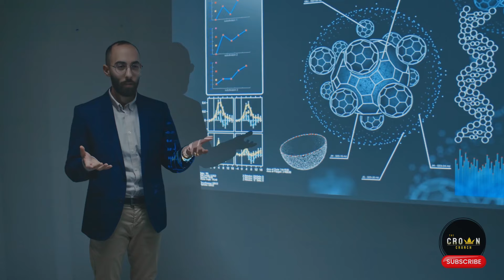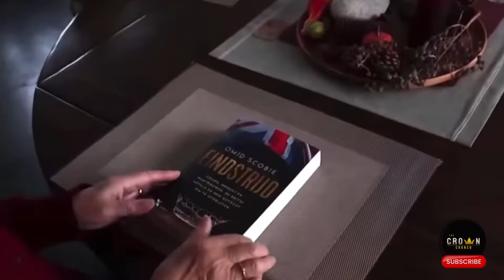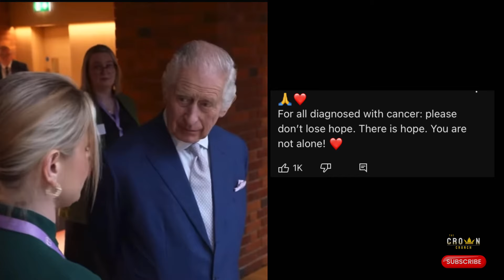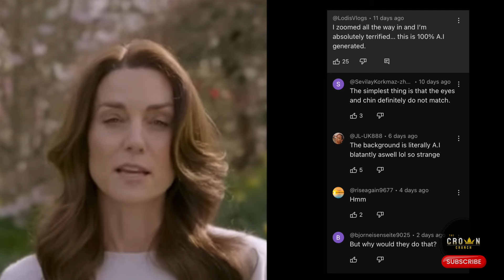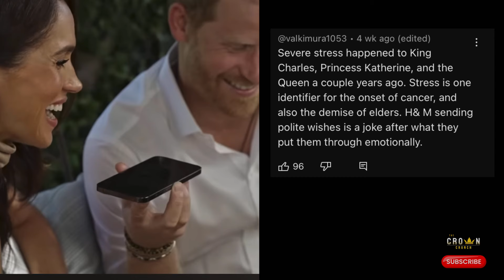Harry and Meghan created the perfect environment for cancer cells to grow!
A lie leads a man from a grove into a jungle. A liar will not be believed, even when he speaks the truth.